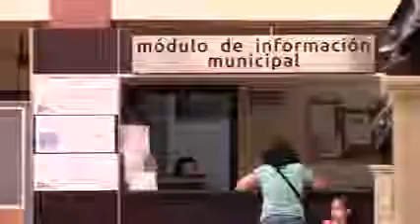SE RECIBEN 15 CV'S PARA OCUPAR PERFILES EN LA COORDINACIÓN DE GESTIÓN FINANCIERA